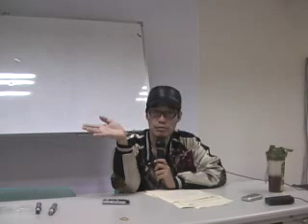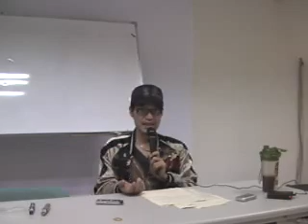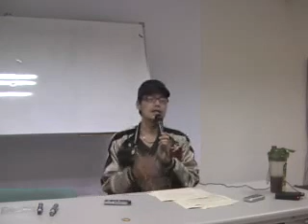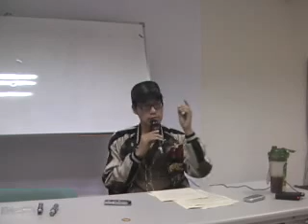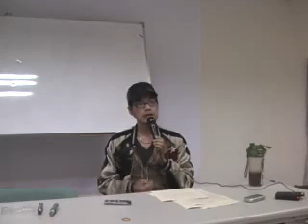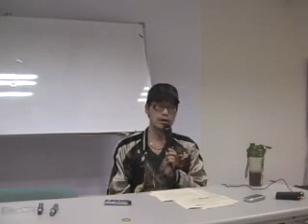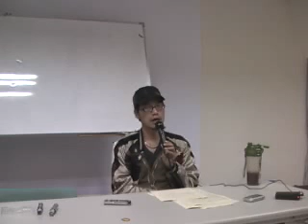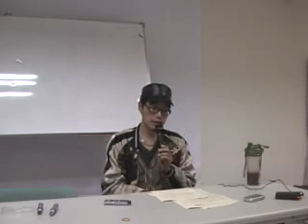jt叔叔谭杰中伤寒论慢慢教96 12 091 1